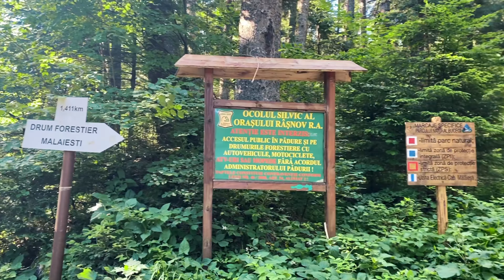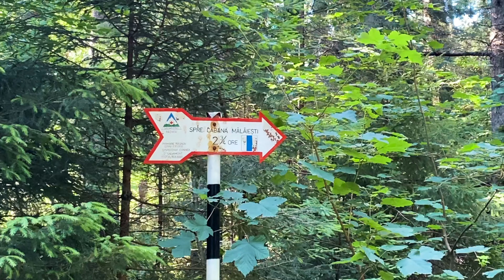TRASEUL SPRE CABANA MALAIESTI - CEA MAI FRUMOASA CABANA DIN MUNTII BUCEGI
După aproximativ două ore de urcat prin pădure apare dintr-o dată Cabana Mălăiești înconjurată de munți,  parcă am ajuns in altă lume! Am început traseul din  Râșnov, strada Glăjăriei Râul Mare, o urcare destul de obositoare prin pădure până la Cabana Mălăiești, iar în continuare, prin Căldarea Mălăiești am urcat în Brâna Caprelor unde peisajul a fost absolut minunat.
Planul ar fi fost să ajungem la Vârful Omu dar cu o zi înainte am urcat la Vârful la Om (cel mai înalt vârf din Munții Piatra Craiului), un traseu de 21 de km, extrem de extenuant, așa că eram puțin cam obosiți pentru traseul complet. Oricum, și pe acest traseu am reușit să facem 26 de km dar a meritat fiecare pas, și ne vom întoarce în curând să cucerim și acest varf.